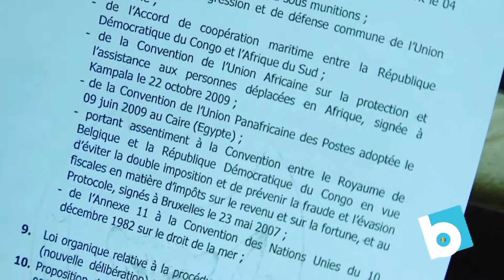Session extraordinaire du Parlement pour examiner les annexes de la loi électorale, une priorité